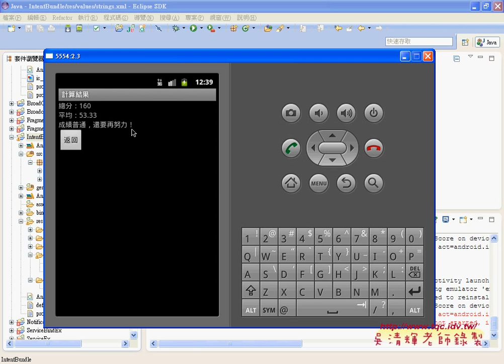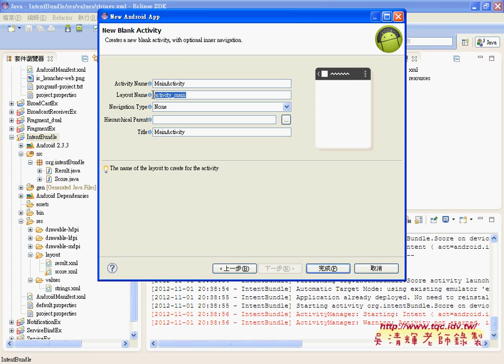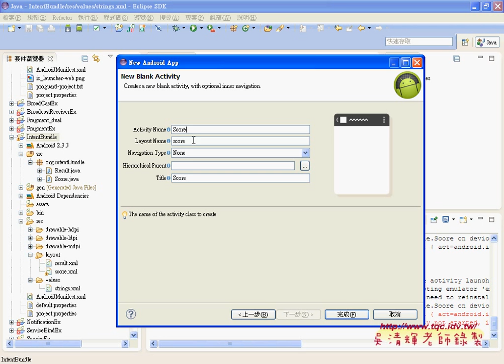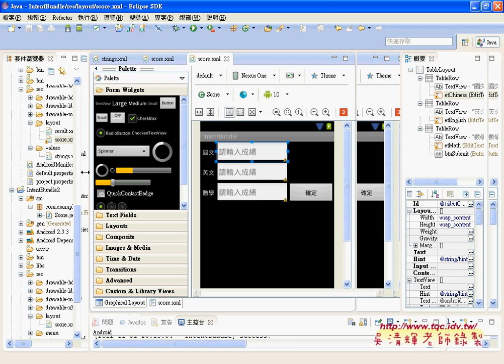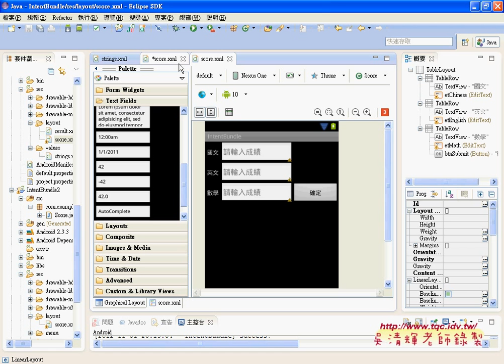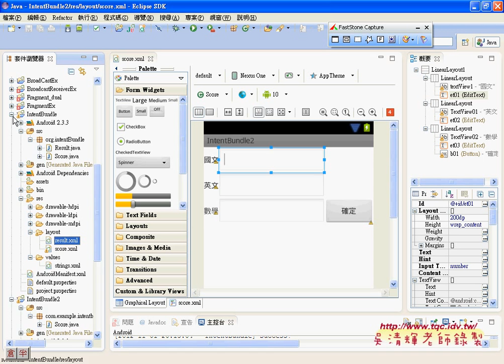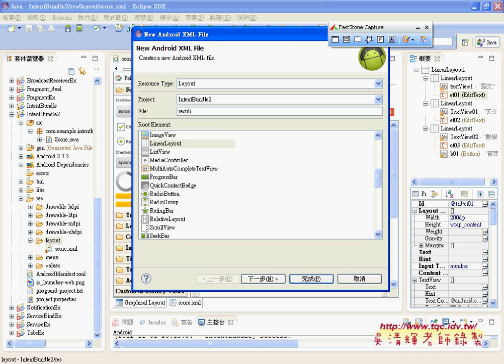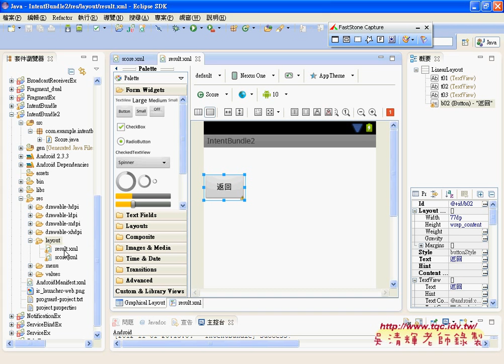04 IntentBundle介面設計